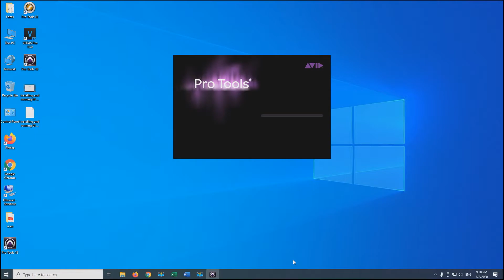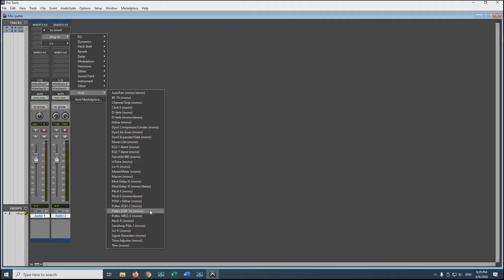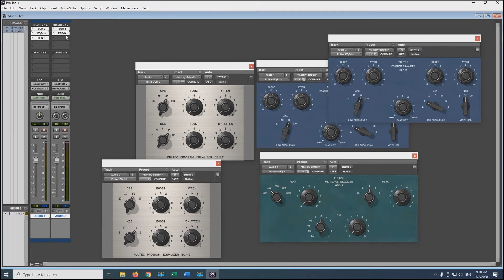How to download and install and run Bombfactory Pultec EQ for Protools 12